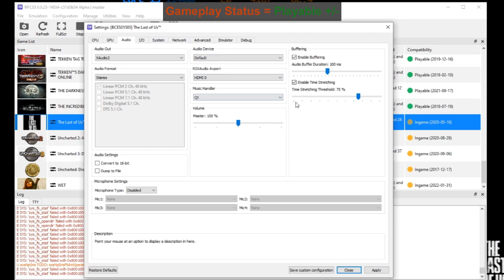The Last of Us PC Gameplay | RPCS3 | Full Playable | PS3 Emulator | HD60FPS | 2022 Latest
How to play The Last of Us on PC | RPCS3 Emulator | 100% Playable | 2022 Updated | Performance Test | Best Settings  | Tutorial / Easy Guide
Last of Us (PS3 Videogame) | 720p 60FPS | Vulkan | AMD FidelityFX Super Resolution | PS3 Emulator Gameplay

Status: Playable +/-

0. Intro + Settings 00:00
1. The Last of Us PC Gameplay 01:12
2. The Last of Us Segment 06:15

Rev Adil - My Specs:
MOBO: GIGABYTE H510M-H.
RAM: 2x8GB DDR4-3200 MHz.
SSD: M2 NVMe XPG 1tb.
GPU: NVIDIA GeForce RTX 3050, 8GB GDDR6, ForceWare 516.59
OS: Windows 10 Pro, 64-bit.
Recording: NVidia GeForce Experience.
Monitoring: MSI Afterburner.

The Last of Us on pc,
The Last of Us gameplay on pc,
The Last of Us ps3 on pc,
The Last of Us ps3,
The Last of Us emulator,
rpcs3 fsr,
rpcs3 games,
rpcs3 emulator,
rpcs3 rdr,
rpcs3 2022,
rpcs3 latest 2022,
rpcs3 custom,
ps3 emulator,
ps3 games,
ps3 in 2022,
ps3 emulator for pc,
ps3 emulation,
ps3 price,
ps3 vs xbox 360,
ps3 mobile,
ps3 on pc,
ps3 emulator games,
ps3 emu,
ps3 emulator gameplay,
ps3 emulator gta 5,
ps3 emulator low end pc,
littlebigplanet,
littlebigplanet 3,
rpcs3 lbp,
lbp rpcs3,
lbp2 rpcs3,
infamous rpcs3,
the last of us rpcs3,
The Last Of Us Left Behind rpcs3,
Ratchet & Clank Future A Crack in Time,
skate rpcs3,
neverdead rpcs3,
Heavenly Sword rpcs3,
infamous 2 emulator,
infamous 2 rpcs3,
infamous pc,
infamous ps3,
playstation 2,
playstation vita,
playstation 3,
playstation 4,
ps2 emulator,
psp emulator,
ppsspp,